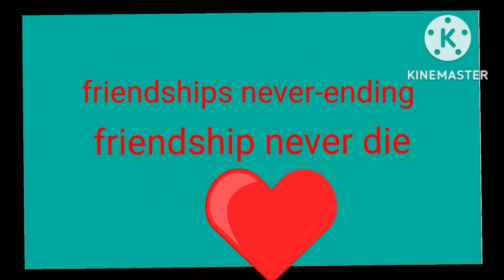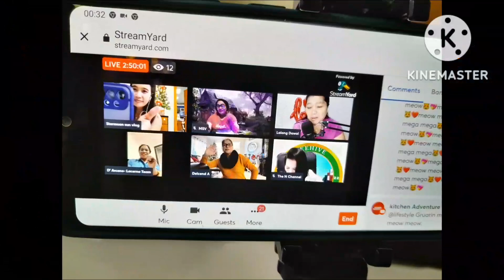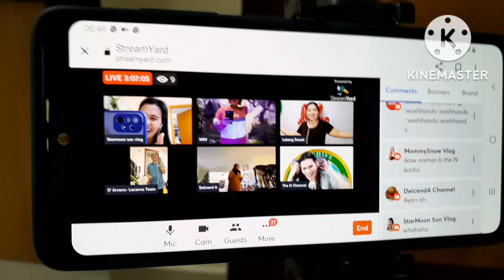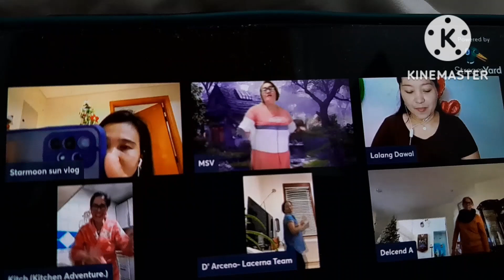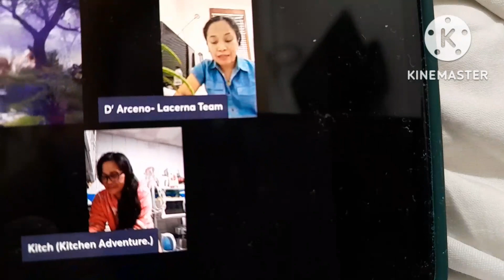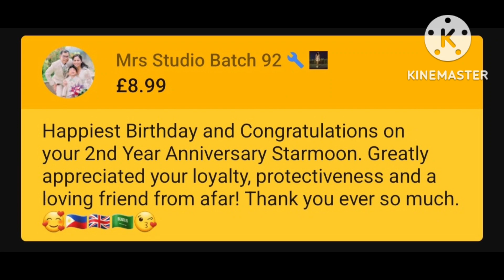Birthday celebrations #2//starmoon sun vlog